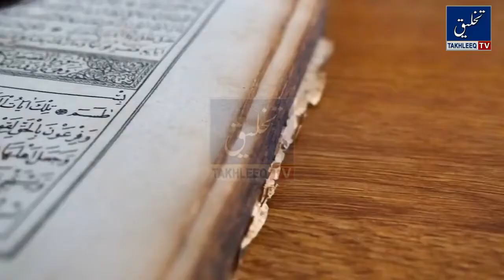August 27, 2022